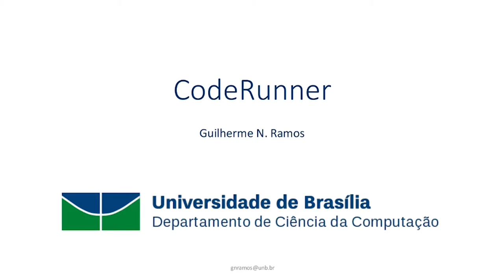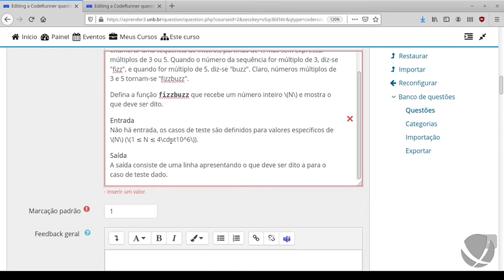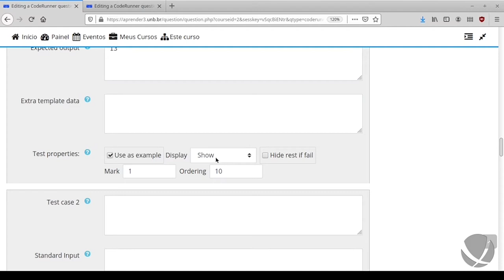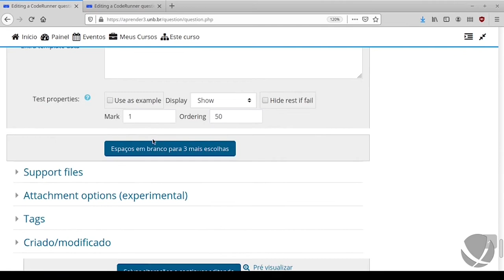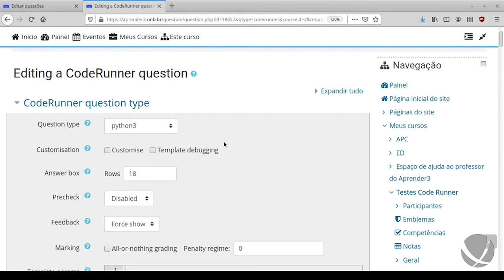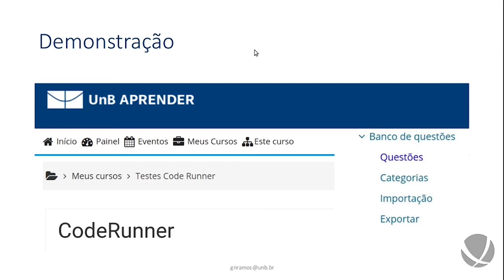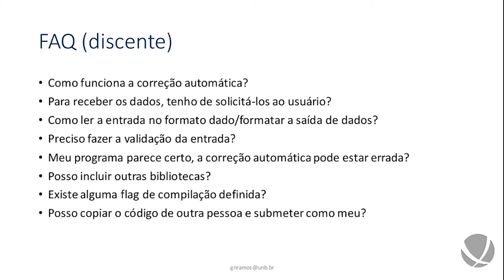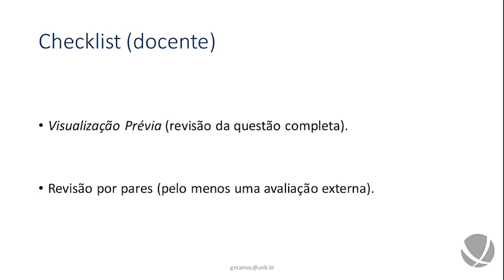Tutorial - Code Runner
Neste vídeo, apresentamos a ferramenta Coderunner no Moodle.